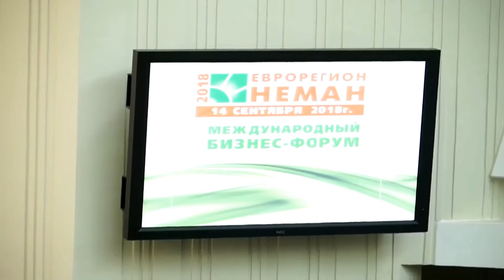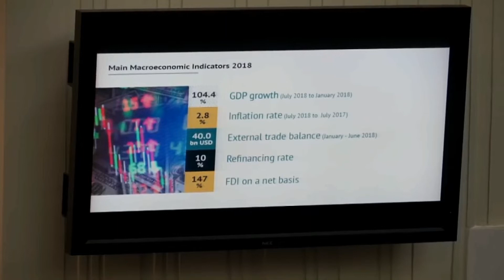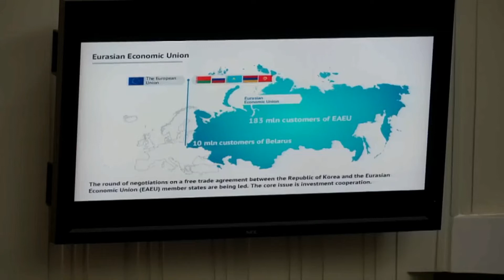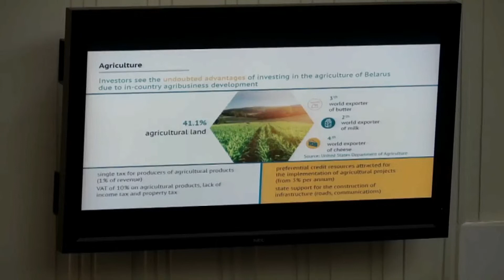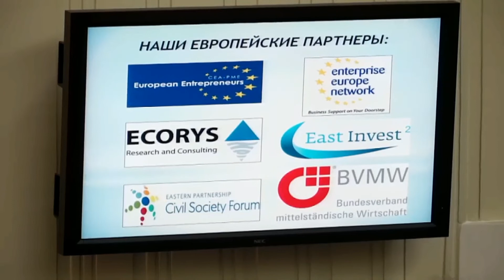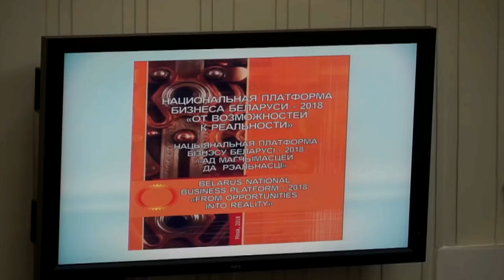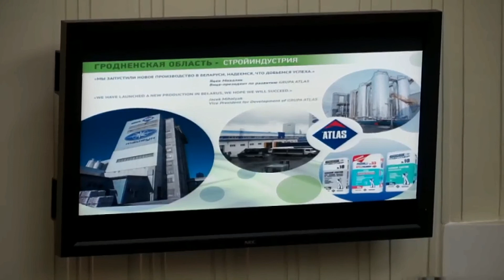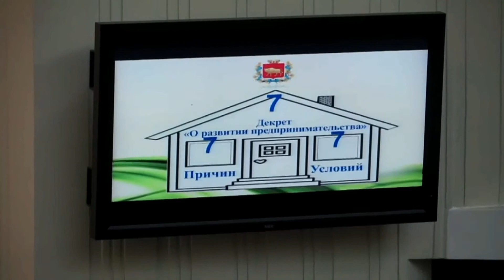Бизнес-форум "Еврорегион "Неман-2018" | Пленарное заседание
Полное видео Пленарного заседания Международного бизнес-форума "Еврорегион "Неман-2018". Мероприятие, в котором приняло участие около 500 участников из Беларуси, Польши, России, Литвы, Бельгии, Германии и многих других стран, состоялось 14 сентября 2018 года в г. Гродно.

В рамках бизнес-форума прошла секция свободной экономической зоны "Гродноинвест". Ее итоги доступны по ссылке